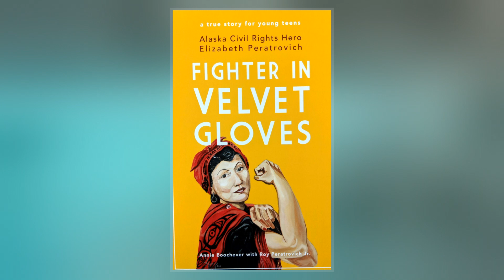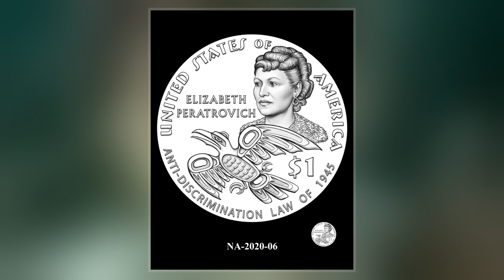Elizabeth Peratrovich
Elizabeth Peratrovich  was an American civil rights activist, Grand President of the Alaska Native Sisterhood, and member of the Tlingit nation who worked for equality on behalf of Alaska Natives. In the 1940s, her advocacy was credited as being instrumental in the passing of Alaska's Anti-Discrimination Act of 1945, the first state or territorial anti-discrimination law enacted in the United States.